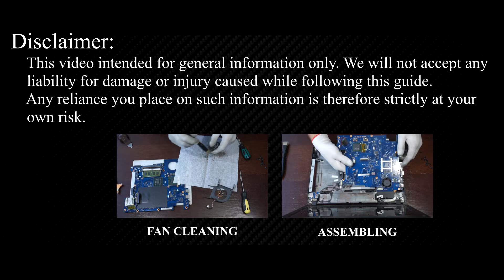Samsung RV408, RV410 Keyboard Replacement | Step‑by‑Step DIY Guide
Learn how to fix unresponsive keys and typing errors by replacing the Samsung RV408, RV410 keyboard easily at home.

*DESCRIPTION*
Having trouble with your Samsung RV408 laptop keyboard? Whether you're experiencing unresponsive keys, incorrect letter inputs, or complete keyboard failure, this video shows you how to easily replace your broken keyboard.
This comprehensive tutorial also applies to Samsung RV408, RV410 laptop models, guiding you through each stage of the repair process clearly and effectively.
In this video, you'll learn how to safely disassemble your Samsung RV408 laptop, disconnect necessary cables, and replace the keyboard efficiently. We'll cover every step—from removing the bottom cover and disconnecting internal cables to installing the new keyboard and reassembling your laptop.

Question: Can I use any similar keyboard for Samsung RV408 laptop?

Answer: No, this guide is beginner-friendly and easy to follow.